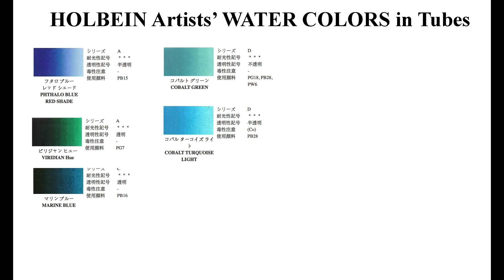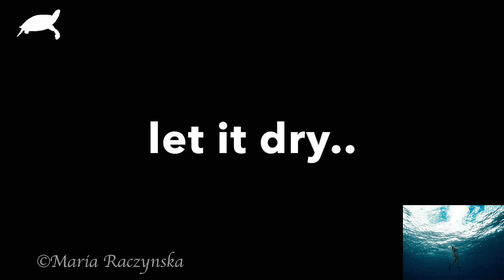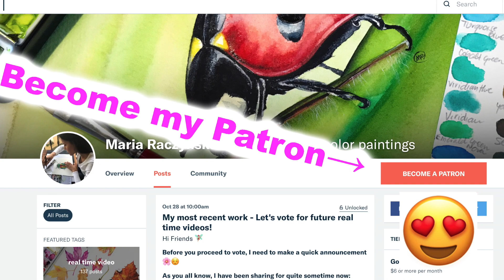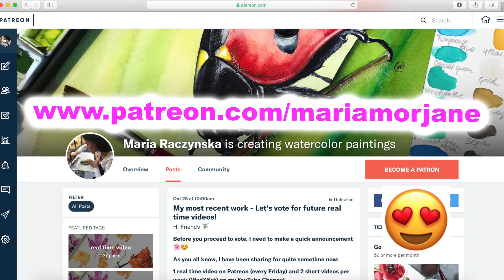DAY 13 Watercolor Painting CHALLENGE TAG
1. For pencil sketches/real time videos please go 🌷(Please note: Not all YT videos become real time videos. My Patrons help me choose which paintings become future real time videos)
2. My Online Painting School: maria-raczynska.teachable.com  (TALKING in ALL CLASSES)🌊

5. ALL ART SUPPLIES ARE LISTED IN A Video: First 15-30 seconds. Please pause if you need to look at it longer 🤗🌸

6. For all my Ladies that always ask: my nails are by Zoya.

7. Please keep in mind there's a setting on YT where you can adjust the speed of this video. Yes! you can slow it down ;)

▶︎▶︎▶︎▶︎▶︎▶︎▶︎COPYRIGHT NOTE:
8. My videos are copy protected, they are fully owned by me and they are not allowed for any download. Please NOTE: IT'S A COPYRIGHT VIOLATION TO CREATE YOUR OWN CHANNEL WITH MY VIDEOS, you are risking losing your google account.

9. My videos are for your personal enjoyment ONLY. It’s ok to copy my art for your personal use as long as you are not trying to make money off of it. 🌹😍
Also if you paint along my video then post it to social media, please write its a copy of my painting, or that you followed a tutorial by me.
Please give me a credit such as:  it's a "copy of an original painting by Maria Raczynska" 😊 Just think of it this way.. if you created a painting and shared a video with everyone else, how would you feel if someone else was taking credit for it?🌸